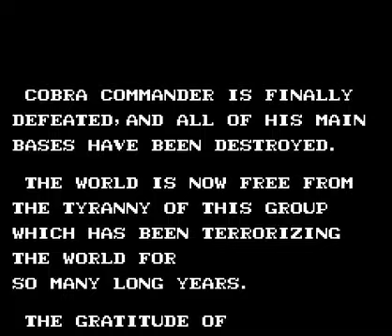G.I. Joe: A Real American Hero (Quest 2)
Yo Joe!!...round 2.

Wait...if I have enough patience to do this game again, why not give Kick Master the same love?

Difference from Quest 1:  2 Joes instead of 3, slightly tougher?, bomb location changed.

Scenes skipped.  If you want to see scenes, look at Quest 1.